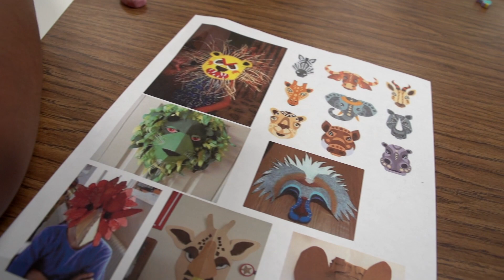The Lion King Jr. - Session 1 - Day 4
The Lion King Jr.
Camp Imagination 2023

Today we went to check out
CSI: Prideland
and
The Art of the Mask Class